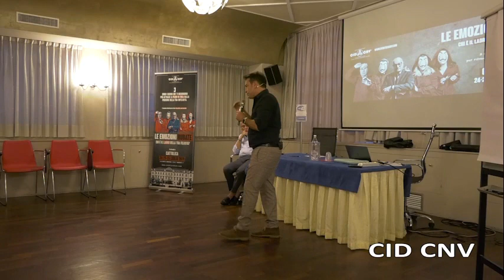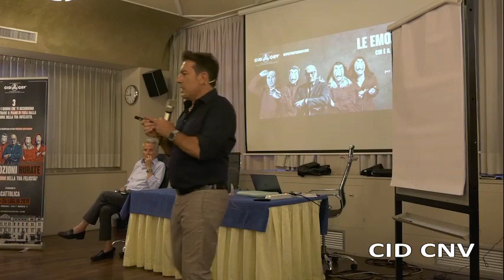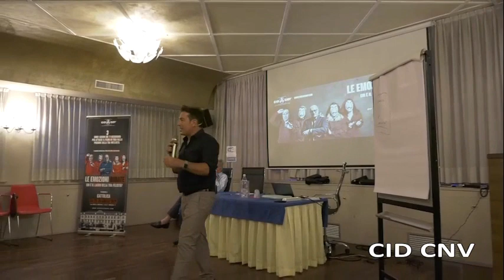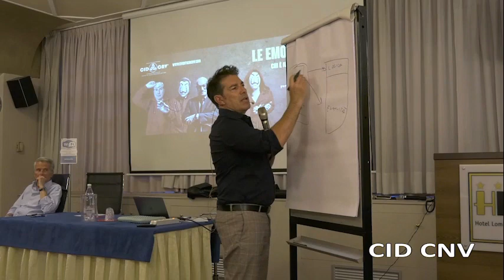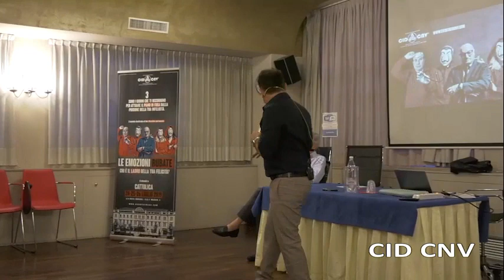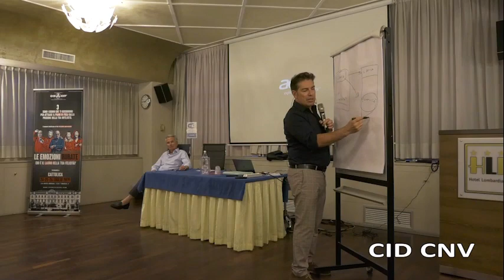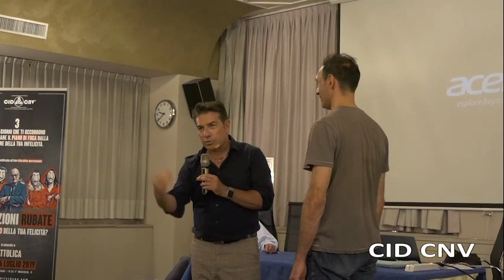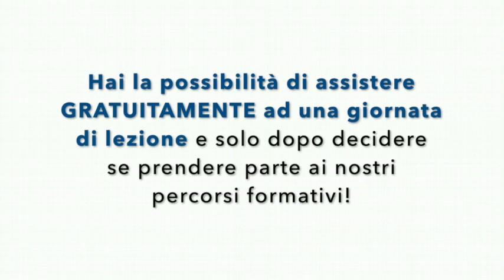LE EMOZIONI RUBATE ★ Chi è il ladro della tua felicità? • con Max Antonelli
Guarda la conferenza di Max Antonelli e scopri il fascino delle emozioni umane e di come queste siano le protagoniste indiscusse di ogni processo comunicativo!
Un viaggio speciale e sensazionale, a cui è possibile accedere venendoci a trovare... GRATIS!
Assisti gratuitamente ad una delle nostre lezioni e scopri i percorsi formativi possibili insieme a noi.